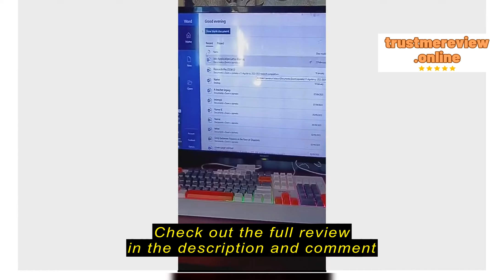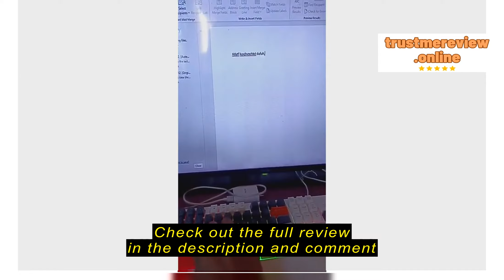Review Inplay STX380-Pro Rainbow Keyboard Mouse Set With RGB Light Combo For Desktop/PC/Laptop Acce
Inplay Gears

Inplay STX380-Pro Rainbow Keyboard Mouse Set With RGB Light Combo For Desktop/PC/Laptop Accessories